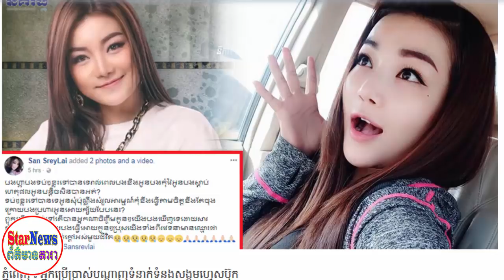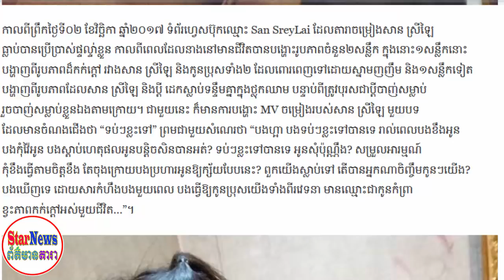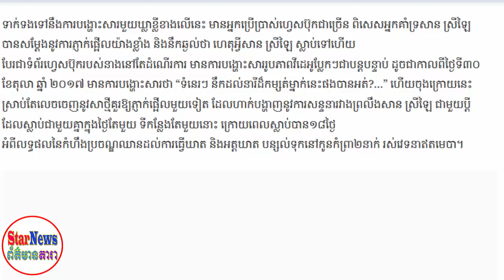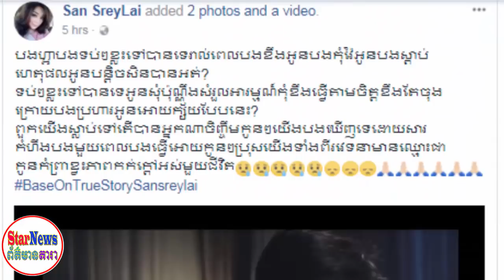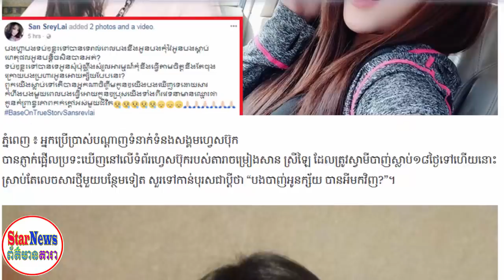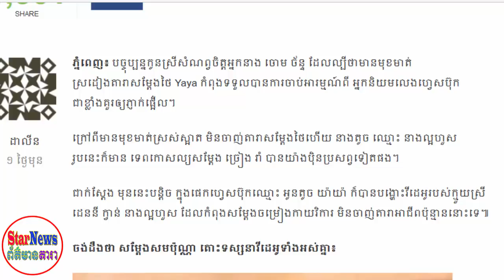ព័ត៌មានថ្មី! ស្លាប់ហើយ ស្រីឡៃ នៅអាចនិយាយឆ្លើយឆ្លងជាមួយប្តីទៀត